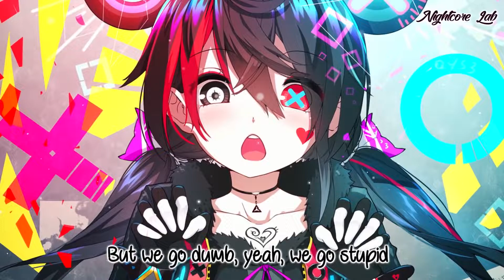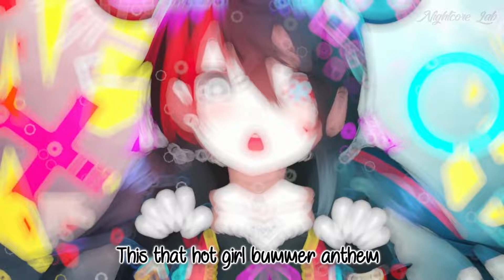Nightcore - hot girl bummer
• Anime: Original chinese art by QYS3, not anime

• Song by: blackbear - hot girl bummer

• Lyrics:
F**k you and you, and you
I'm through, I'm through, I'm through

This that throw up in your Birkin bag
Hook up with someone random
This that social awkward suicide
That buy your lips and buy your likes
I swear she had a man, but sh*t
Hit different when it's Thursday night

That college dropout music every day
Leg day she be too thick
This that 10K on the table
Just so we can be secluded
And the vodka came diluted
One more line, I'm superhuman

This that hot girl bummer 2-step
They can't box me in, I'm too left
This that drip that's more like oceans
They can't fit me in a Trojan
Out of pocket, but I'm always in my bag
Yeah, that's the slogan
This that, "Who's all there? I'm pullin' up
With a emo chick that's broken"

This that college dropout music every day

We go stupid, we go stupid
We go (And you want me to change? F**k you!)